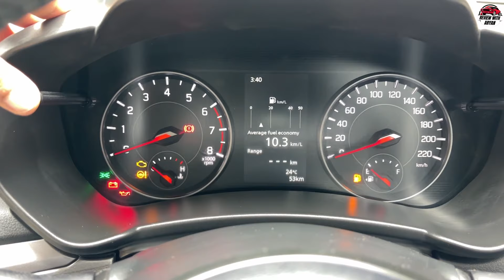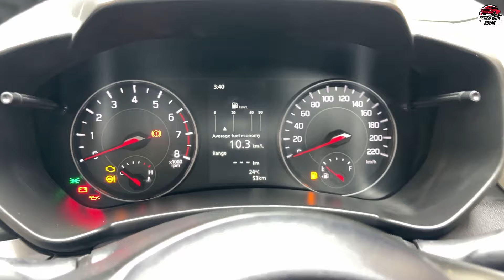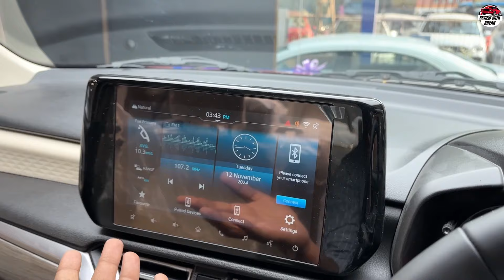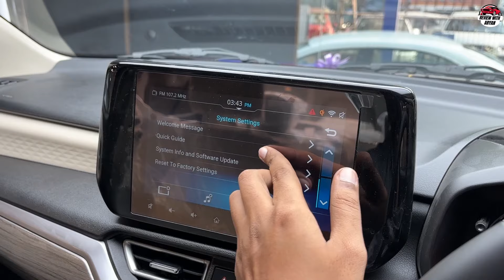Safest Sedan in India ✅— Maruti DZIRE 2024 New Model | Dzire 2024 All Details Covered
Special Thanks to Maruti Suzuki ARENA TR Sawhney Motors .

Showroom Add:  B-6, Badli Industrial Area, Phase I, Rohini, New Delhi, Delhi 110085